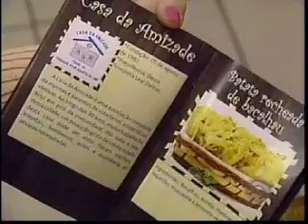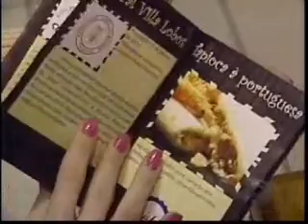Curso de Gastronomia presta consultoria na festa da Marejada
Data: 29/09/10
Emissora: RBS TV
Programa: Jornal do Almoço
Resumo: Curso de Gastronomia presta consultoria na festa da Marejada